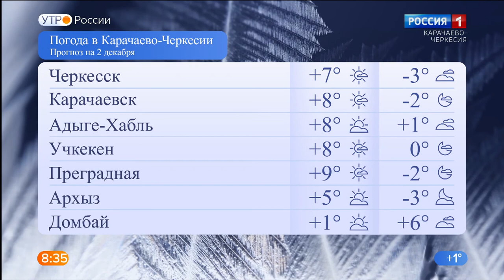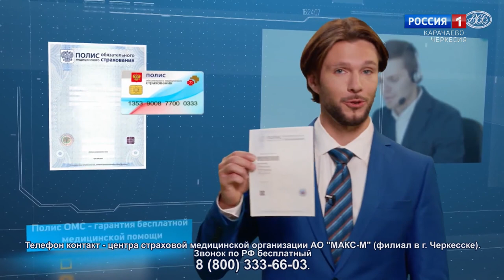Утро России. Карачаево-Черкесия 02.12.2020